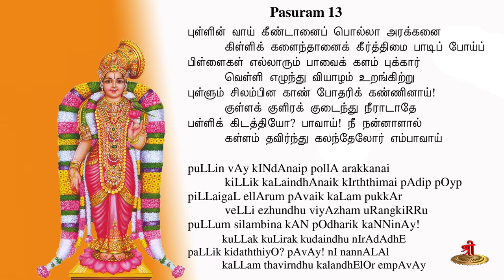ஆண்டாளின் திருப்பாவை - பாசுரம் 13